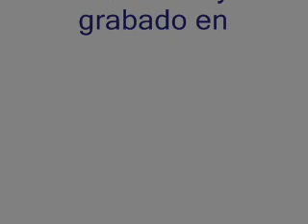Hosmil 4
Algunos ejercicios para mi rehabilitación